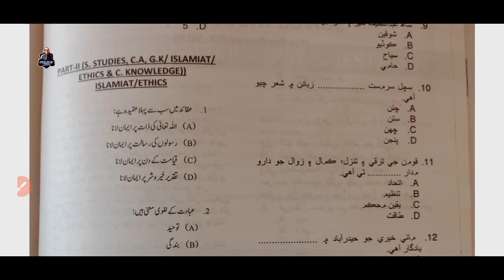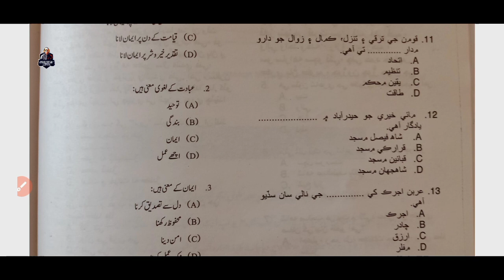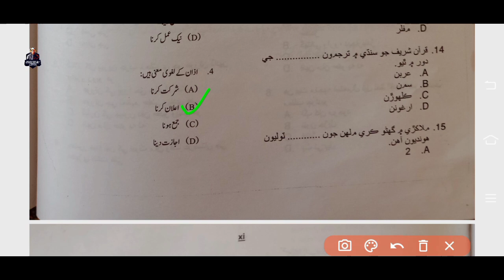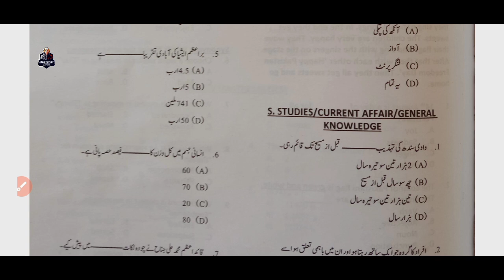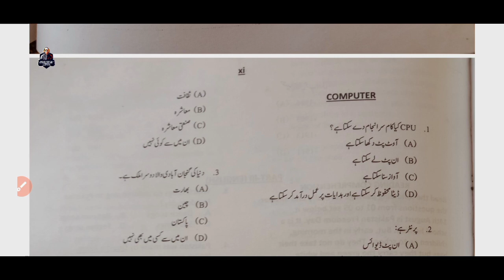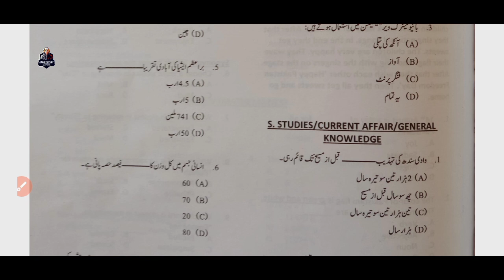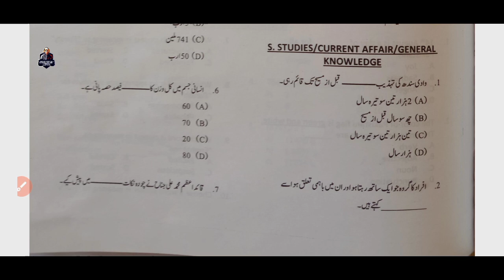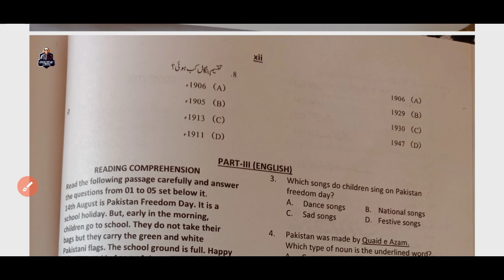PST (SELD) IBA Sukkur Sample paper Solved | Part 2 | JEST test Preparation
PST Solved Sample paper | Model Paper Solved For PST 1st Part | Science by Nazir | IBA sukkur | PST

1st part Solved sample paper

2nd part Solved Sample paper

3dd part Solved Sample paper

4th part Solved Sample paper

5th paper Solved sample paper